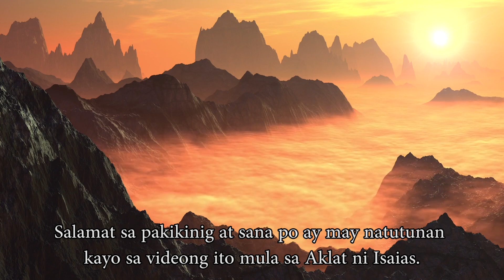Wawasakin ng Diyos ang Moab Part 5 / Aklat ng Isaias / Isaias 16:10-14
Wawasakin ng Diyos ang Moab Part 4 / Aklat ng Isaias / Isaias 16:10-14

siglo B.C. Sa panahon na ang Juda, ang kaharian sa Timog ay pinagbabantaan ng Asiria. Nakita ni Isaias ang Kasalanan at pagsuway ng mga Tao at ang kawalan nila ng pagtitiwala sa Diyos. Nananawagan ang propeta sa mga Tao at sa mga Pinuno sa pamamagitan ng madamdaming pangungusap at pagkilos na mamuhay na may katuwiran at katarungan.